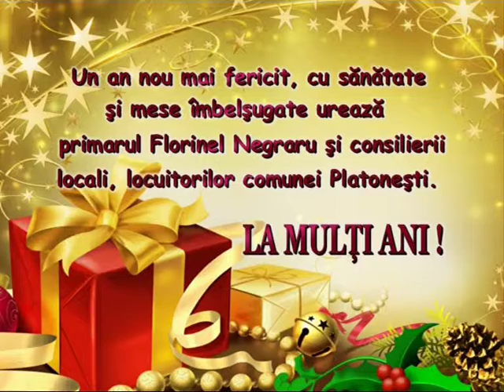TV IALOMITA - Felicitare de Craciun si Anul Nou - Primaria PLATONESTI